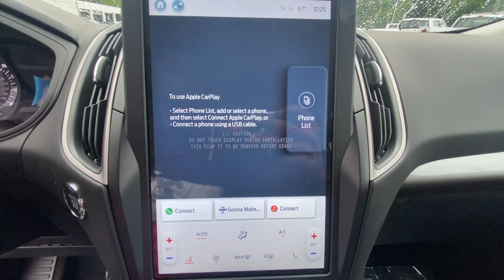2024 Ford Edge SEL GA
New 2024 Ford Edge SEL available at Fayetteville Ford located in 275 Glynn St N, Fayetteville, GA, 30214.

Please mention the stock RBB05730 when you contact the dealership for this vehicle.

You will be amazed by this   2024  Ford Edge. Here's a powerful, attention-getting Ford Edge. This mid-size SUV blends capability, comfort, and versatility to infuse every adventure with confidence and make it easier to keep up with the demands of your busy life.  These are just some of the great options this vehicle comes with: Intelligent Auto on/off High Beams, Wireless Charging Station, Pre-Collision System, Lane Departure Warning, All Wheel Drive, Keyless Entry, Heated Mirrors, 4 Cylinder Engine, Keyless Start, Remote Engine Start. See how luxurious sporty can be. Take this sleek Edge out for a road test. Our professional staff looks forward to giving you excellent service!